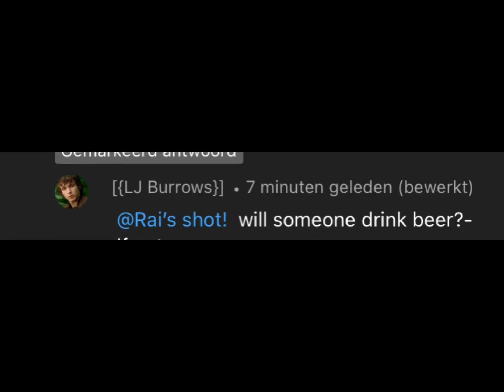No no one will 😂